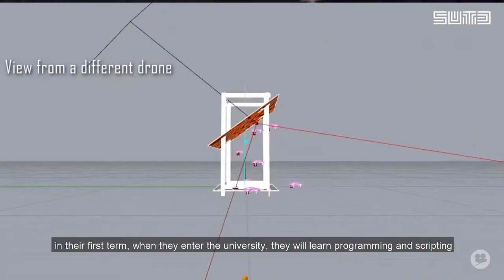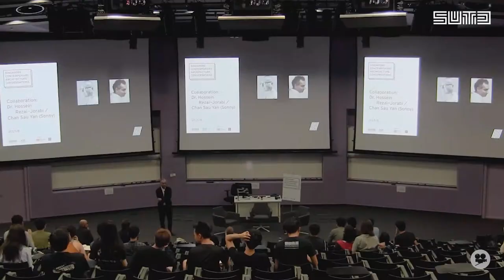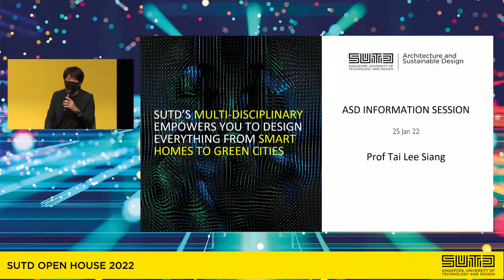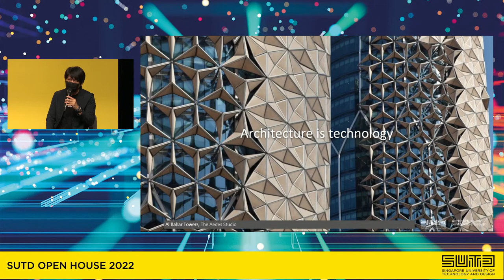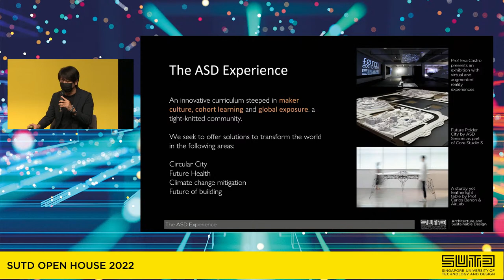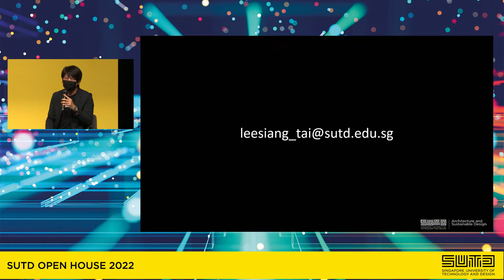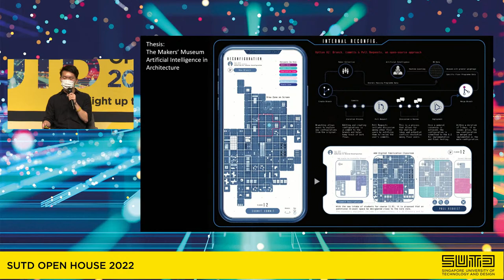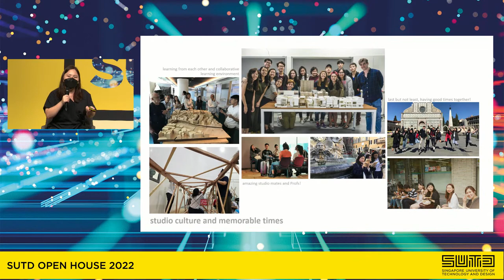Ask ASD (Architecture and Sustainable Design) - SUTD Open House 2022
Learn more about our Architecture and Sustainable Design (ASD) programme and how it prepares you to be architects and urban designers of the future!

20 Feb 2022, 12.30PM